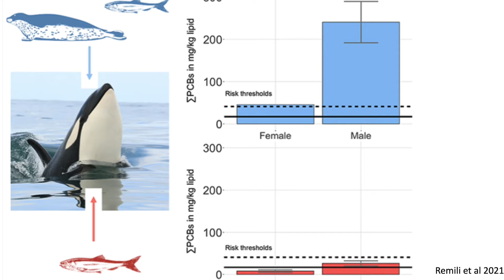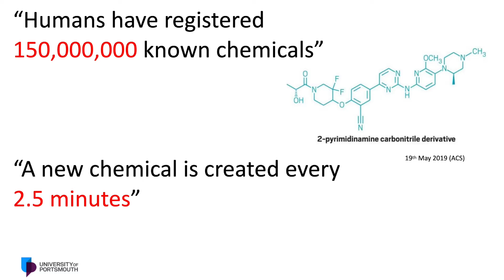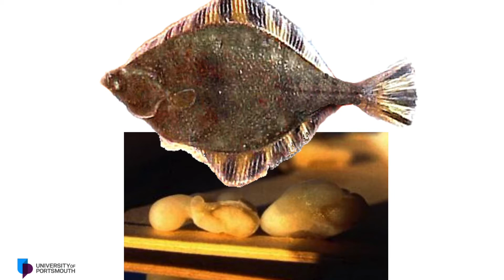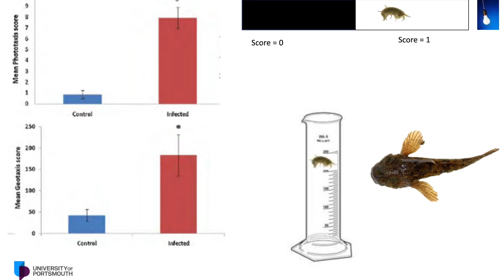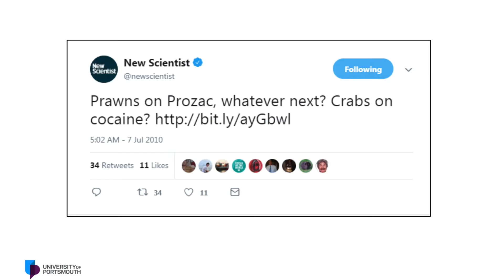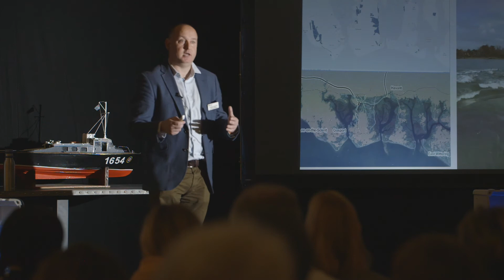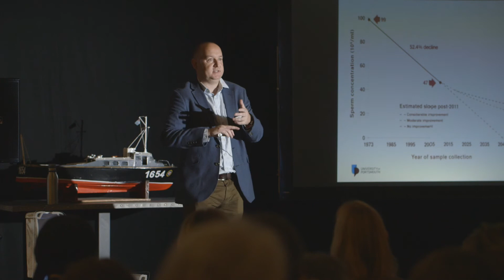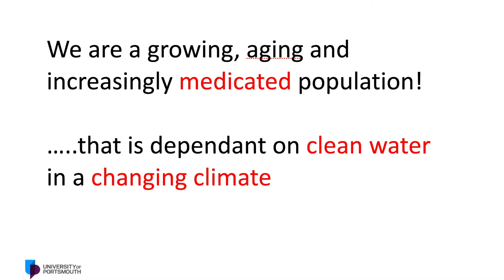Sex changing sea life | Life Solved Live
The University of Portsmouth’s Life Solved Live event series brings the audience face-to-face with researchers revolutionising the way our world works; our YouTube series invites you to join on demand.  In our inaugural event, Professor Alex Ford explains why our sea life is changing sex and how unseen pollutants are having a profound effect on our aquatic life.

You can find out more about this work and other research at the University of Portsmouth

Listen to the Life Solved podcast series by searching 'Life Solved' wherever you listen to podcasts. Or visit the University website